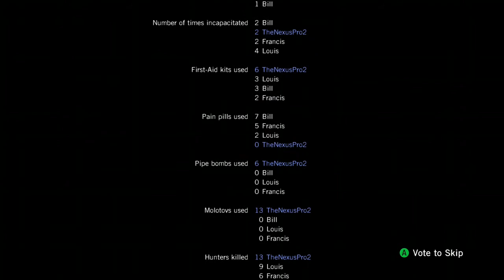Left 4 Dead: :Death Toll 9